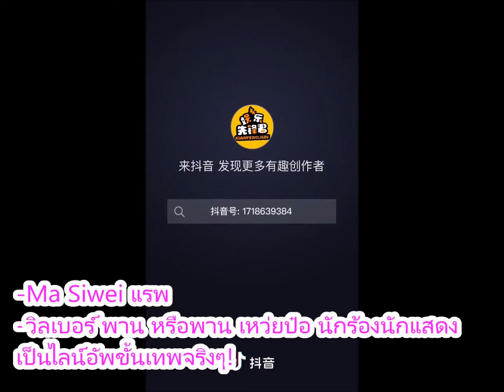ดีเจหนุ่มจีนคนนี้ คลั่งไคล้ LISA หนักมาก ถึงขนาดจูบลิซ่าเป็นแรงใจ ก่อนทำงานเปิดเพลง 55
cr. 𝐋𝐈𝐒𝐀 𝐅𝐚𝐦𝐢𝐥𝐲 𝐂𝐥𝐮𝐛